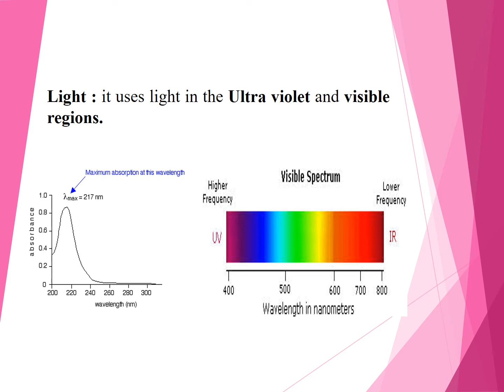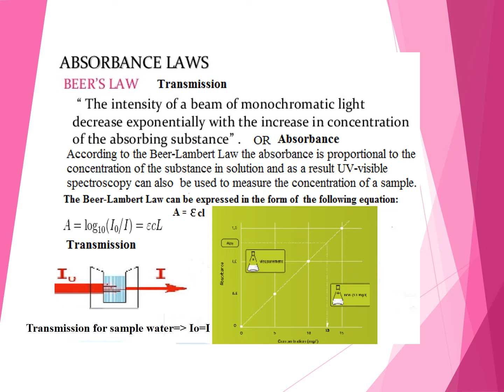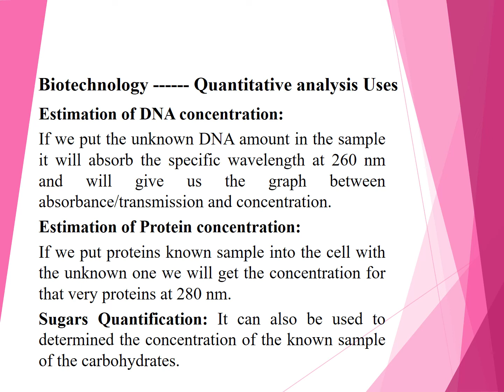UV Visible Spectroscopy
Ultraviolet-visible spectroscopy
Introduction
UV- Visible light
Spectrophotometer
Principle of UV-Visible spectroscopy
Beers’ law for Absorbance and Transmission
Biotechnology Uses…..
Factors Affecting the absorbance or transmittance
Modern Applications of UV-Visible Spectroscopy